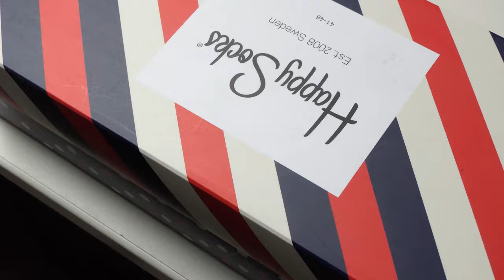How To Care For a Lasius Niger Colony | First Two Months Black Garden Ant Care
How to care for a Lasius Niger Colony? A question I get and see a lot. Because I caught myself a Lasius Niger Queen this season I thought it would be a good idea to track the progress and document it. As a beginning antkeeper it can be hard raising a queen. Lasius Niger is a really awesome beginner species and I think very underrated. They can grow to huge sizes, are very active and beautiful ants to look at. The Black Garden ants are also the most easiest ant species to find in the wild. And because they are so adaptable it's easy to take care of them.

🕒Time Stamps:
0:00 Introduction
0:32 New caught queens
0:42 Test tube setup
0:54 Let the queen rest
1:17 First week
1:37 30-40 days pupae
2:08 First workers
2:32 Facts about Lasius Niger
3:12 First time feeding
3:42 Second time feeding
5:02 End

📷Camera:
Panasonic Lumix FZ-2000
Samsung S10